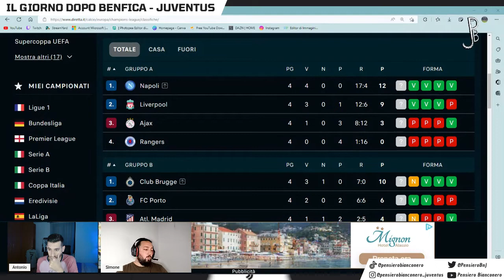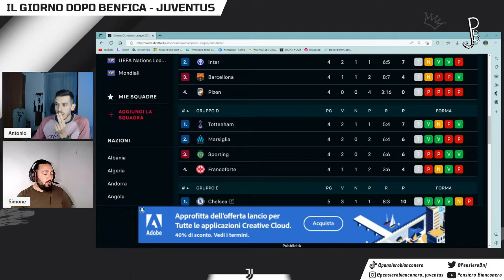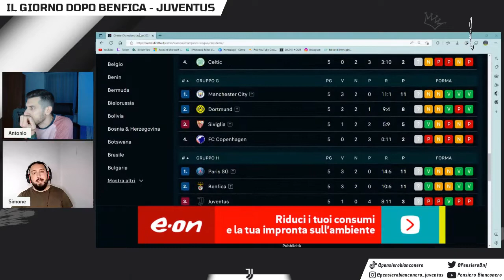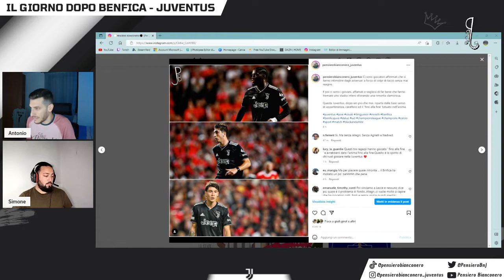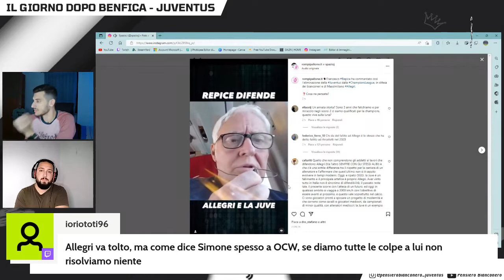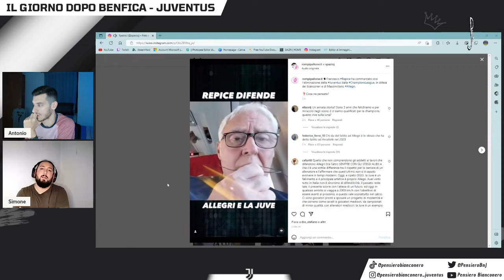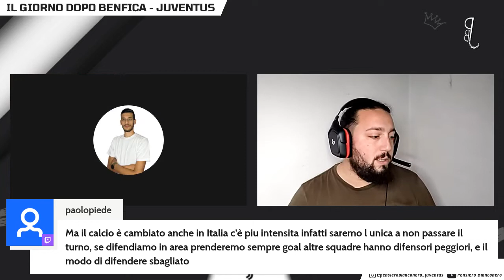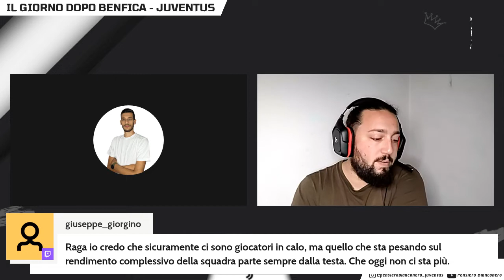Il giorno dopo Benfica - Juventus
Altro giro, altra disfatta.
La Juventus torna da Lisbona con le ossa rotte, cosa accadrà nel futuro prossimo? Ne abbiamo parlato in diretta su Twitch, rivedi la diretta!